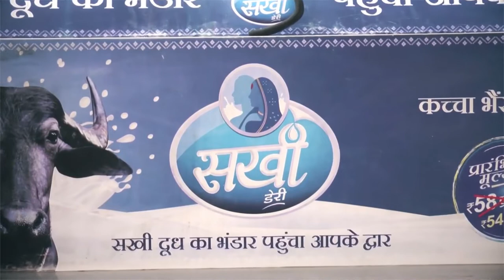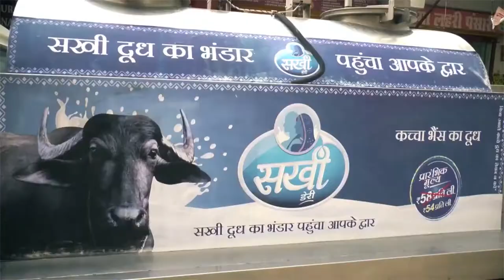DHANII Supported Sakhi Mahila Milk Producer Company Ltd Alwar